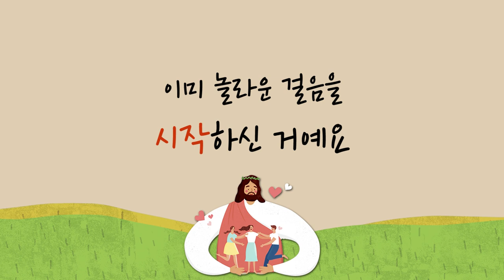[CTS2] 평가하지 마세요 | 선한목자교회 유기성목사 [짧은 설교]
설교 제목 : 평가하지 마세요